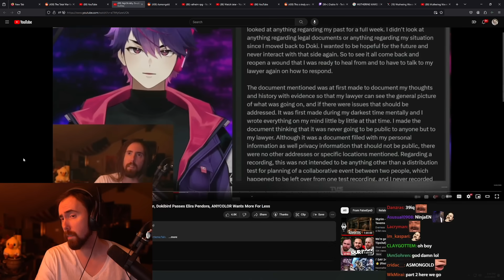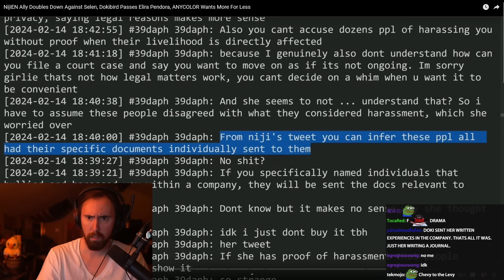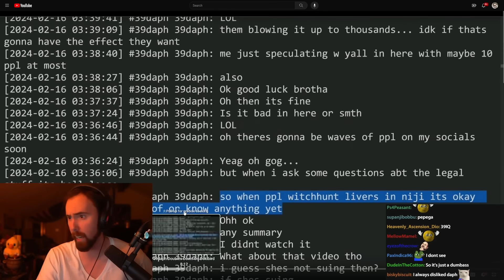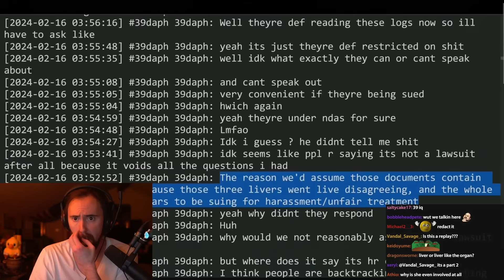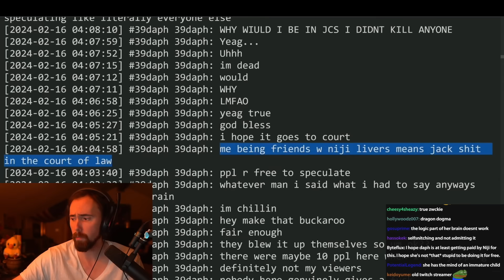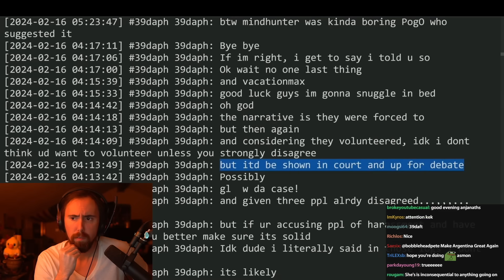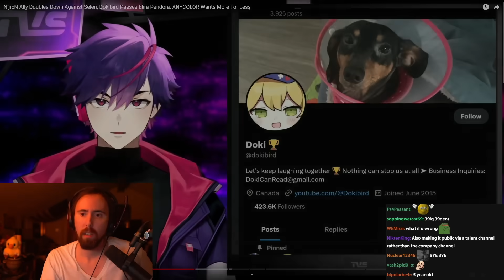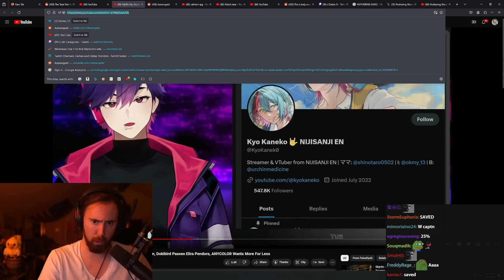Popular Streamer Attacks Dokibird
Big VTuber Project Nijisanji collapses.